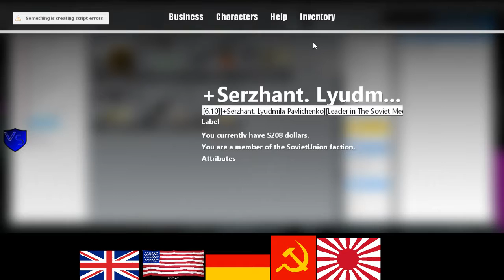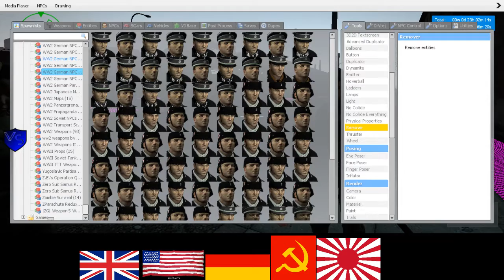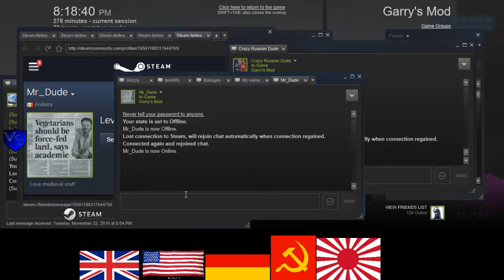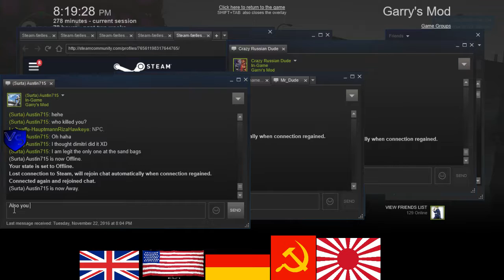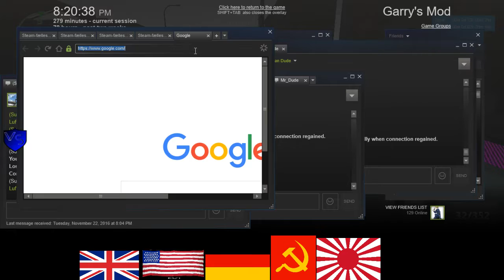SeriousRP HaloRP WWII German RP 2 2